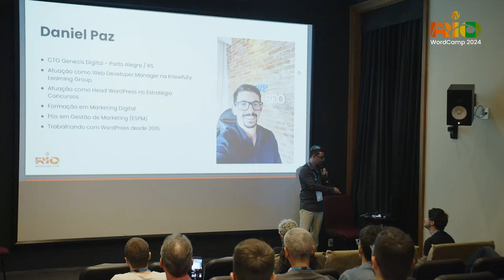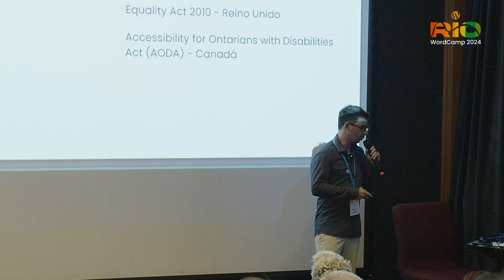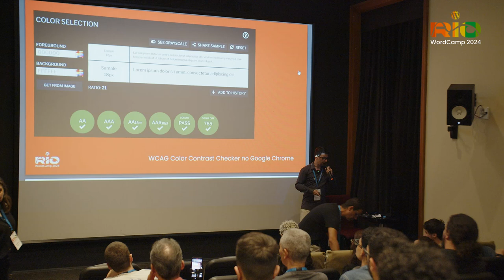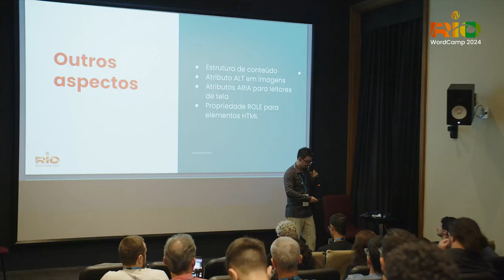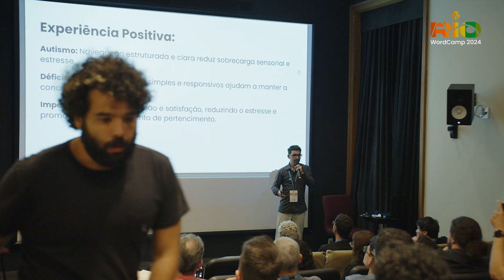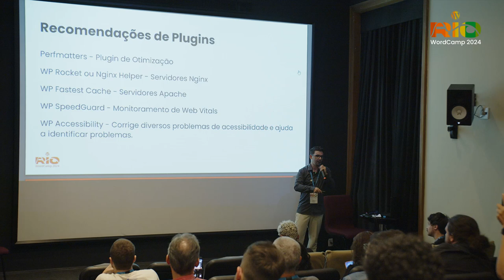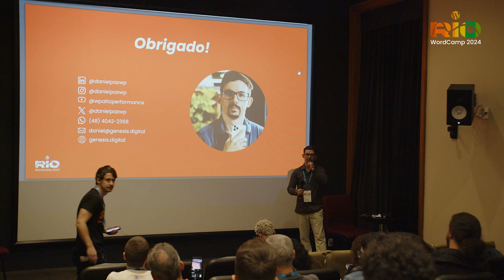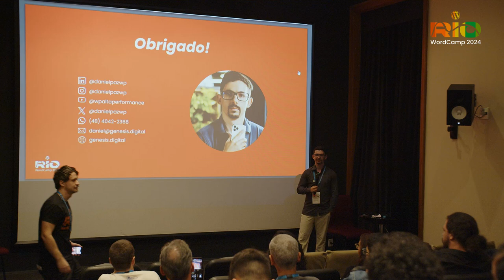WordCamp Rio 2024 Performance e Acessibilidade: Criando Experiências Sem Barreiras com Daniel Paz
Performance e Acessibilidade: Criando Experiências Sem Barreiras com Daniel Paz

A palestra é direcionada a desenvolvedores web, designers, administradores de sites e proprietários de negócios que utilizam WordPress e desejam melhorar a performance de seus sites. Também é relevante para iniciantes que querem entender as melhores práticas de otimização desde o início.